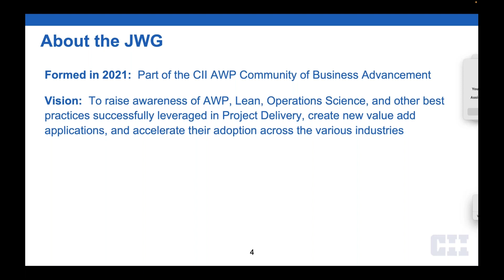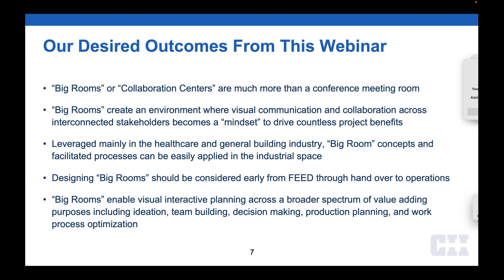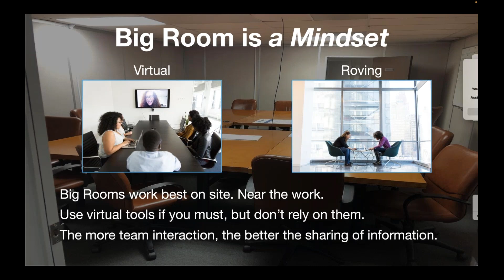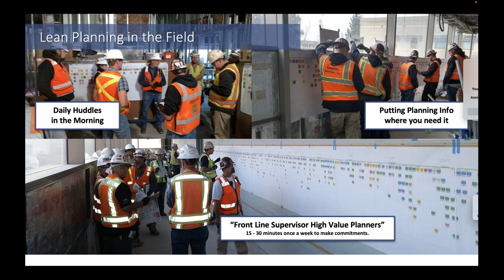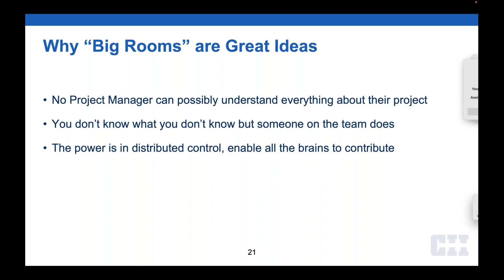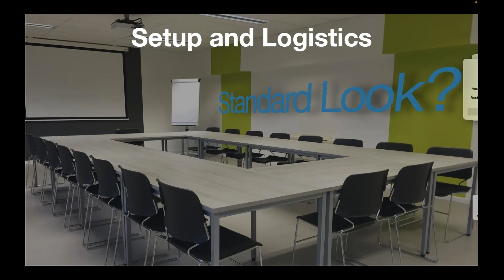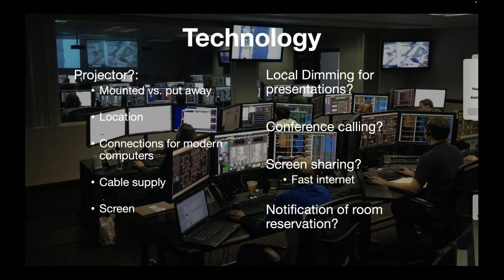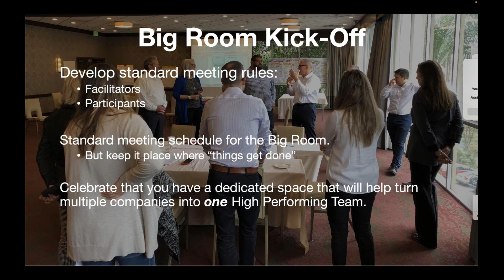AWP + Lean: Critical Collaboration: Behind the 'Big Room'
Presented by:
Fernando Espana, President, Construct-X
Dan Fauchier, Lean Construction Author and Facilitator, The ReAlignment Group of California

In this webinar, we talk about Big Rooms: what they are, how they are set up, and how they should be leveraged to deliver better project outcomes.

One of Lean Construction’s big ideas is “Collaborate, Really Collaborate.” From a Project Delivery perspective, setting up enabling environments to promote highly interactive and collaborative working sessions is a critical component. Establishing a “Big Room” is more of a mindset with deliberate intent to drive and foster collaboration across stakeholders through every stage of a project from conception through handover to operations.